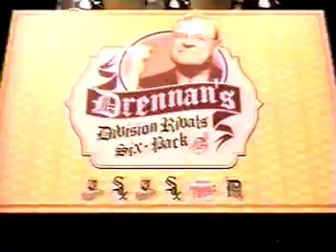VTS 01 4